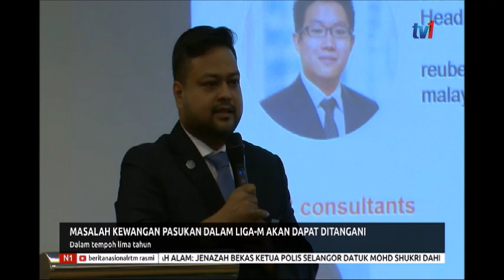19 NOV 2019-N1-MASALAH KEWANGAN PASUKAN DALAM LIGA M AKAN DAPAT DITANGANI